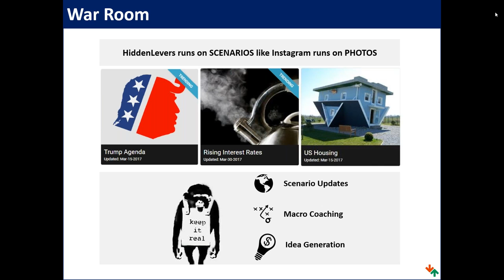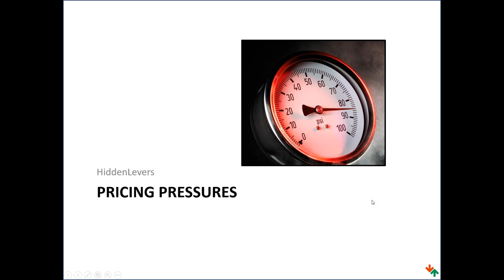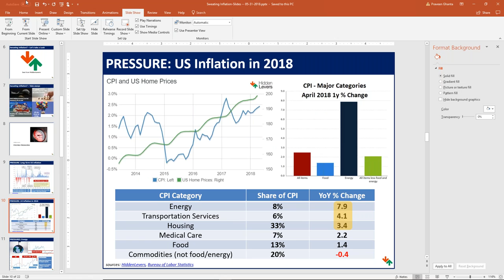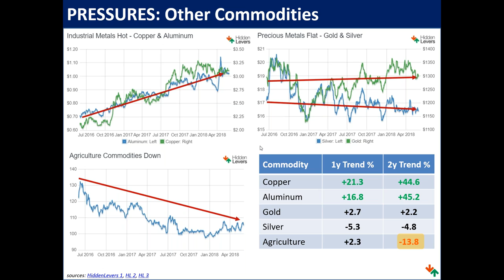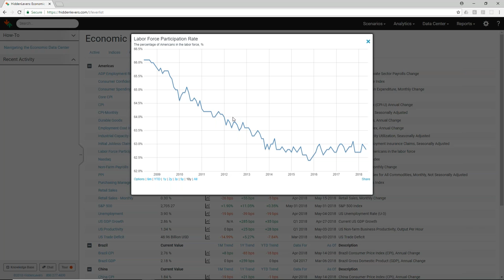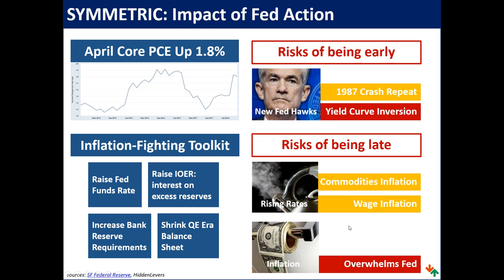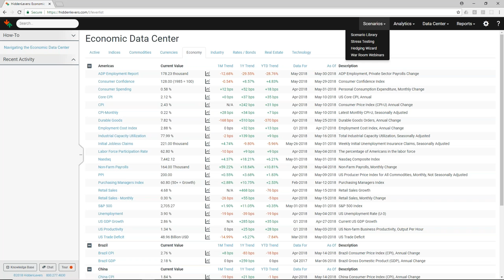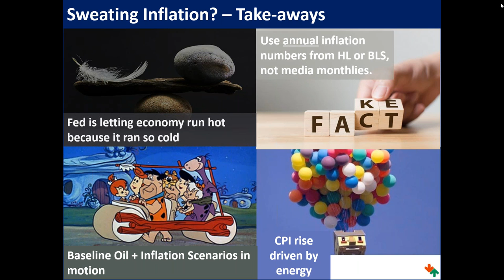War Room - Sweating Inflation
From policy makers to portfolio managers, the search for inflation is no longer coming up empty. Annual CPI stands around 2.5%, up from stated comfort levels. Oil prices are above 80 usd and investors are starting to sweat. If the Fed reigns in inflation, there is sure to be collateral damage.

- Why is the Fed letting the economy run hot?

- When do Oil Prices become an issue?

- Where else are price pressures building?

Join us as we update several scenarios on Inflation + Oil Prices and discuss the meaning of buzzwords like asymmetric inflation.

Want to see how your portfolio would react under this scenario?